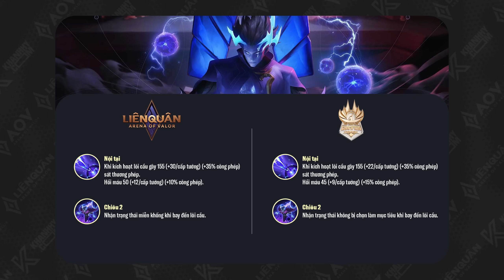Toàn bộ chỉnh sửa sức mạnh của 16/22 tướng Liên Quân tại KIC 2023 | BẢN TIN LIÊN QUÂN SỐ 4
📞 Tham gia các hội nhóm của tôi:
► Banking: 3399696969 - DANG VAN KHANH - Techcombank